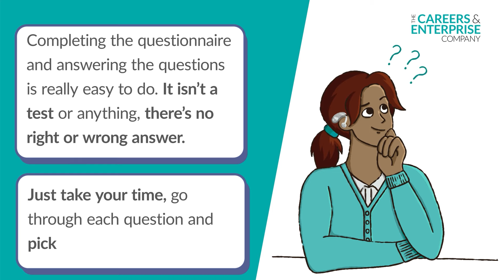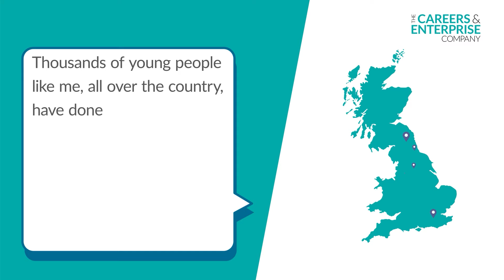FSQ Learner engagement animation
This short 2-minute video has been designed to encourage learners to meaningfully complete FSQ (Future Skills Questionnaire).

It clearly explains the purpose and value of FSQ, along with how easy it is to complete and how learner responses will be used. This video will help drive learner understanding and engagement during FSQ sessions and support learners to get the most out of completing the questionnaire.

Find out more about the Future Skills Questionnaire and how to deliver it effectively in your setting